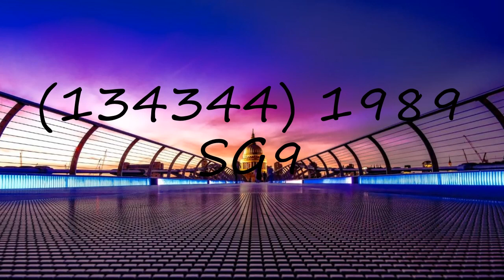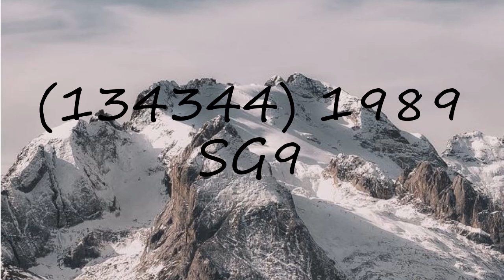How to pronounce (134344) 1989 SG9?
How to pronounce (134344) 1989 SG9? say (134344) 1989 SG9! How to say (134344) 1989 SG9. How to pronounce (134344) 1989 SG9 correctly.  Learn the pronounciation (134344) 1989 SG9! Expand your vocabulary, learn (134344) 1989 SG9 word. Use this free pronunciation guide to practice words at a time. Learn for free. Thank you for viewing, please like or subscribe! hoe om te sê, si të thuash, እንዴት እንደሚናገር, wie sagt man, comment dire, come dire, como dizer, как сказать, nasıl denir, cómo decir, 怎么说,